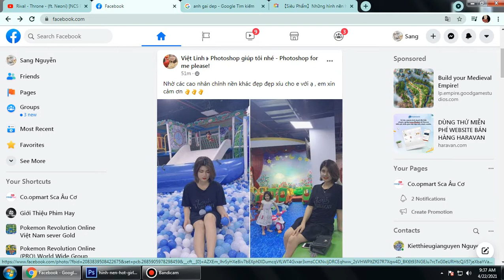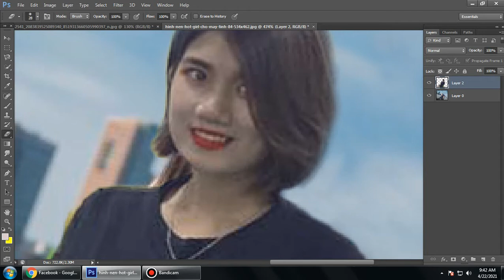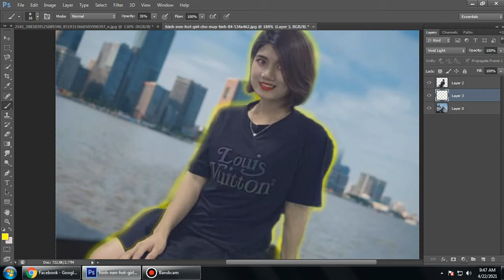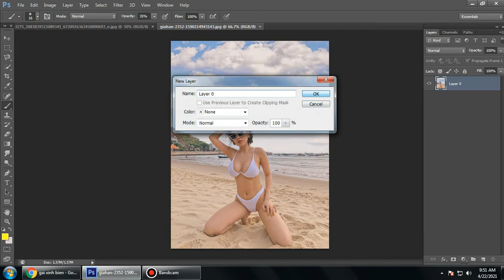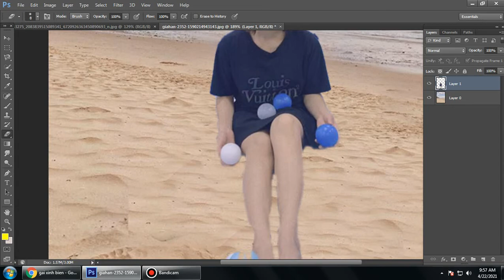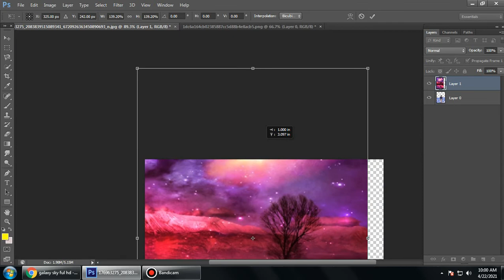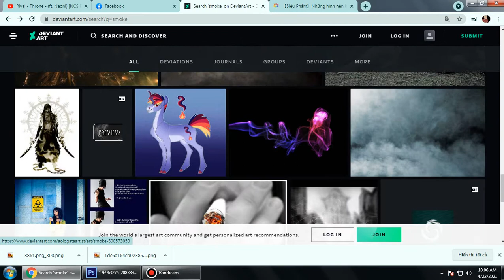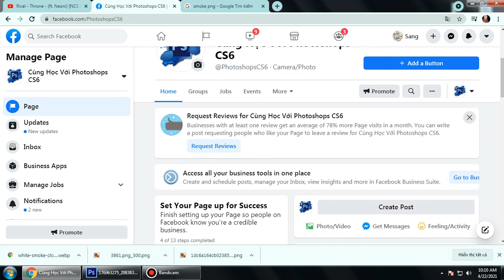Photoshop CS6 : Chỉnh Giúp Ảnh Gái Cực Xinh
Ai Cần chình hình thì vào đăng stt nhé ! mới làm nên còn chưa quen mong anh em thông cảm bỏ qua.